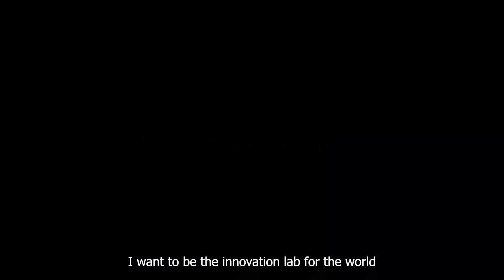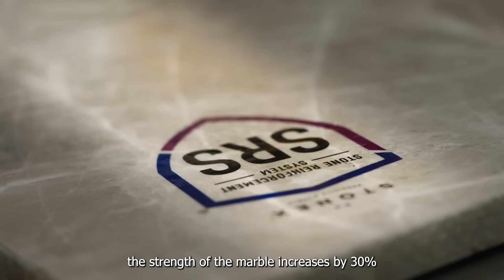Introducing 20 MM marble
We are committed to deliver the best to our nation. For the first time in India - introducing 20 MM for unrivaled perfection.